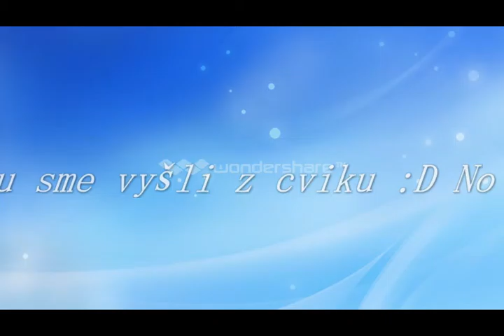Opäť v sedle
Tak opäť sa po zlom páde ocitám v sedle :) Prepáčte za moje chybky ale dlho som nesedela v sedle :)